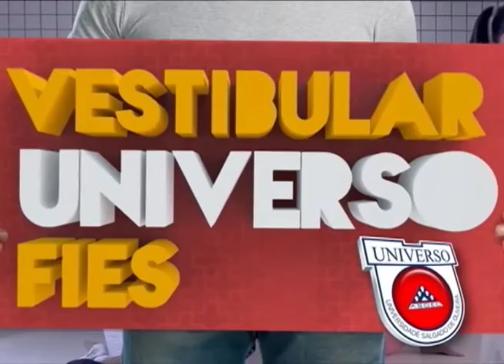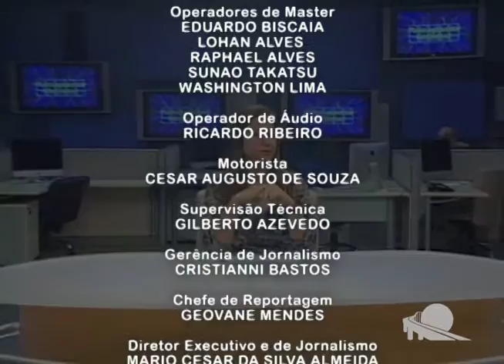TV Passaponte Passponte Notícias 14/07/2015